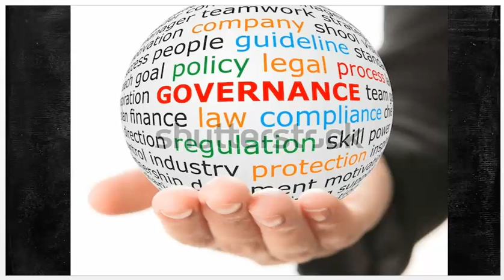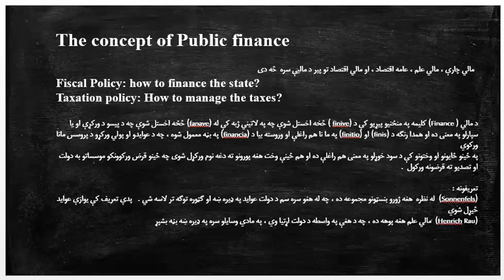lecture#1 what is public finance